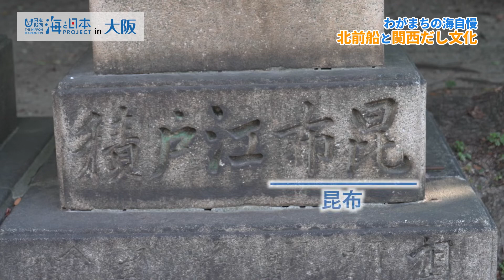わがまちの海自慢 北前船と関西だし文化 日本財団 海と日本PROJECT in 大阪府 2022 #02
江戸時代から現代まで、大阪は「商いの街」とも呼ばれるほど物流や商業が盛んで、天下の台所との異名を持っています。今ほどのインフラがなかった時代、商人たちを支えていたのは北前船と呼ばれる商船の存在です。北前船は北海道と大阪を往復しながら、各地の特産品を売っていました。
別名コンブロードとも呼ばれ、関西に昆布だし文化ができたのは北海道の質の高い昆布を手に入れることができたからなんです。昔の大阪の街には人工的に作られた川が通っており川岸には多くの市場が建っていました。現在ほとんどの川は埋め立てられましたが、地名に「堀」という名前を残しその面影を見ることができます。

・会社名
・媒体名（番組名）
・お名前